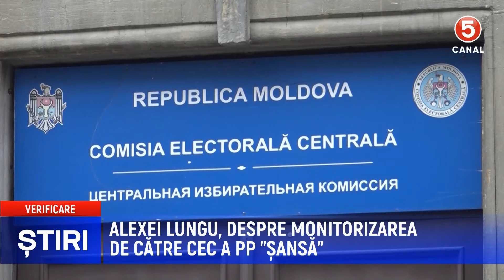Alexei Lungu, despre monitorizarea de către CEC a PP ”Șansă”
Alexei Lungu, președintele Partidului „Șansă”: „CEC investighează doar formațiunea noastră, dar ignoră zecile de milioane cheltuite de PAS din bugetul de stat”.